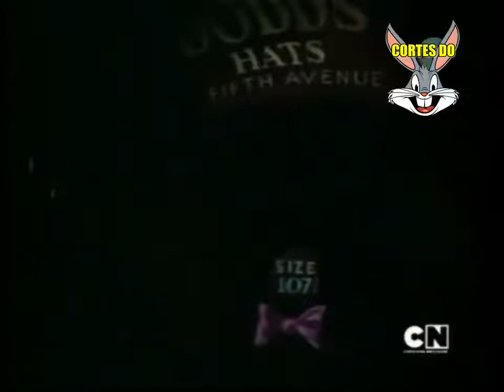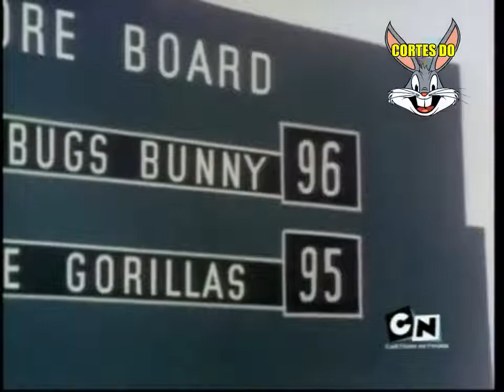O Melhor do Pernalonga Primeiros Desenhos O Começo Bugs Bunny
pix 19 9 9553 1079

receita ws